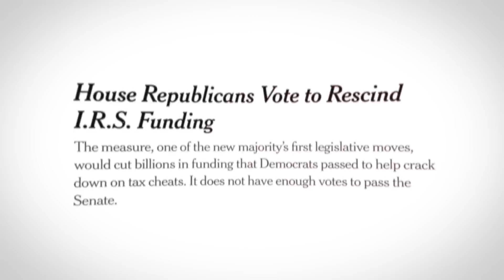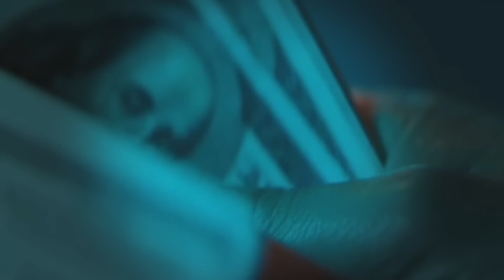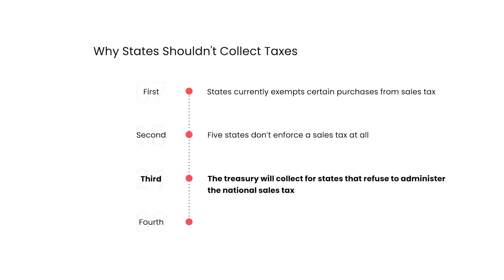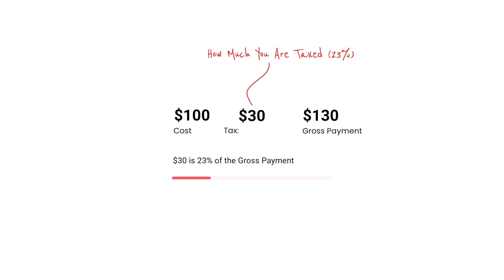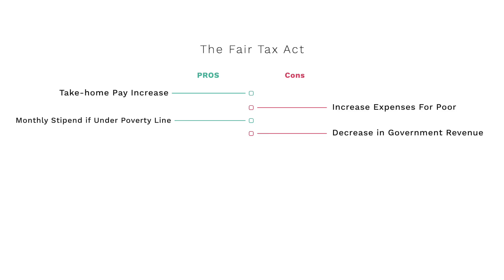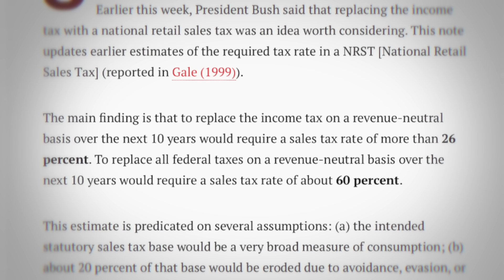Republicans Vote to Abolish IRS & Eliminate Income Tax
Tax Update 2023: Republicans will vote to abolish the IRS and eliminate income taxes moving forward. In this video, I discuss what could happen if the Fair Tax Bill is approved and walk through the pros and cons of the bill.

Timestamps:
Intro (0:00)
Chapter 1: (1:15)
Chapter 2: (3:35)
Chapter 3: (5:52)
Chapter 4: (7:25)